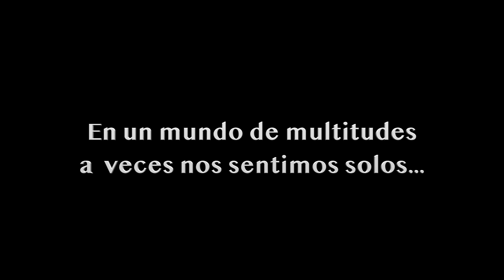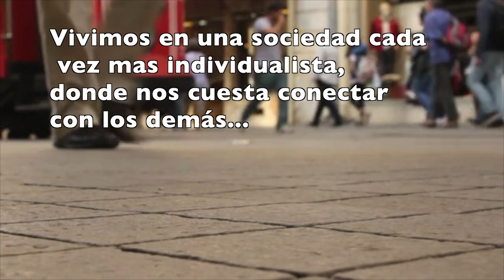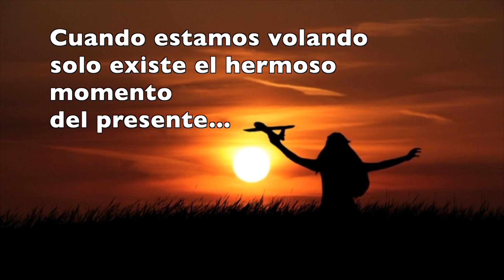No somos invisibles."Sueña Extremadura"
La invisibilidad es una forma de soledad...